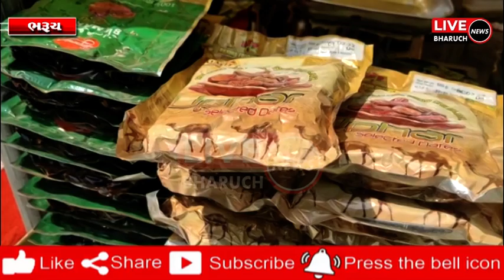ભરૂચ જિલ્લામાં હોળી ધૂળેટીના તહેવારમાં પણ કોરોનાનું ગ્રહણ બજારમાં મંદીનો માહોલ